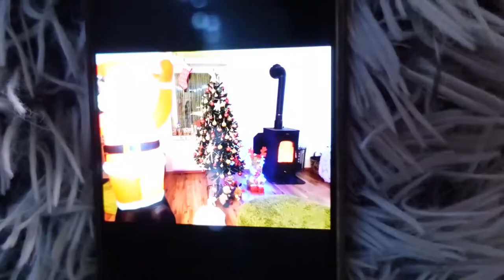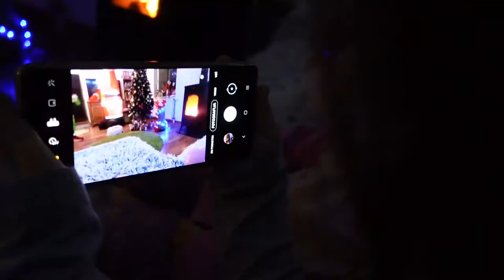Where Is Santa Claus? | Christmas Video for Kids | Rihanna & Sajra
Rihanna & Sajra are finding Santa Clause. But, didn't get him.
Can you tell us a way?